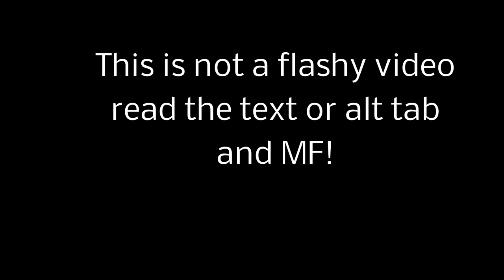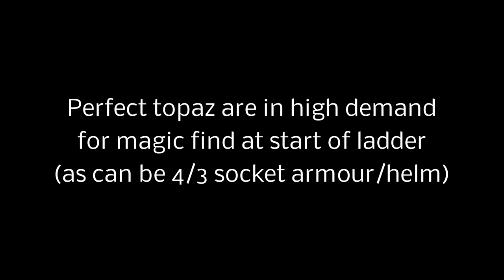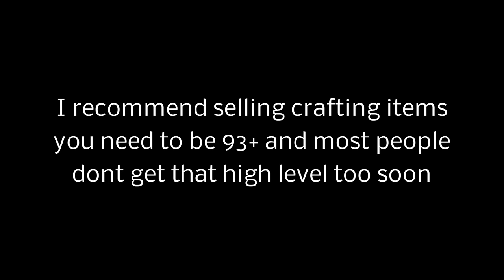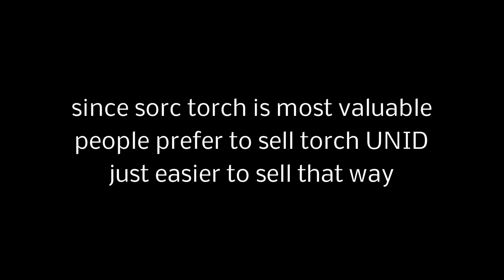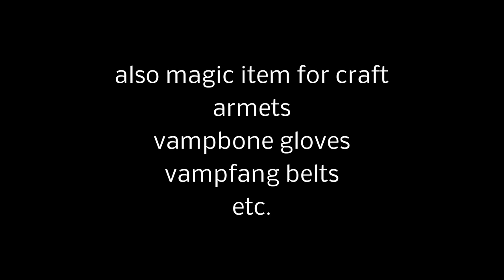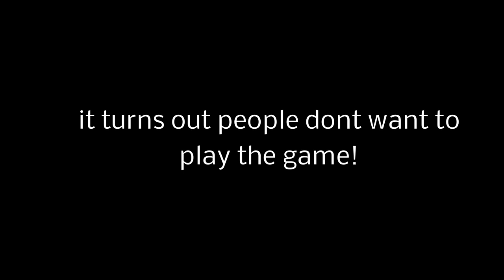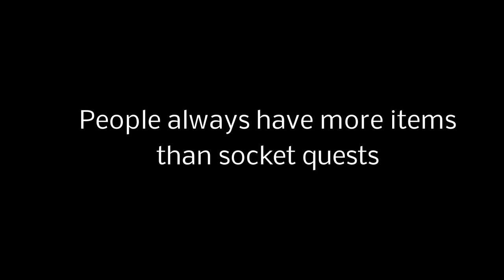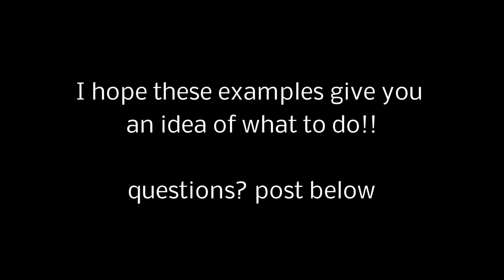Get Rich at Ladder Launch - 13 different ways in Diablo 2 Resurrected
use these tips to make bank when Ladder is released in D2R